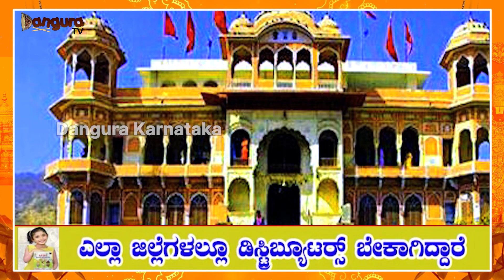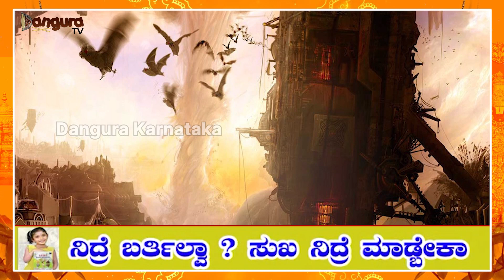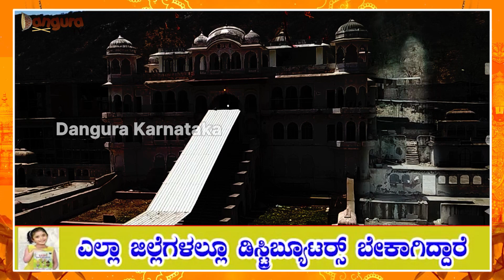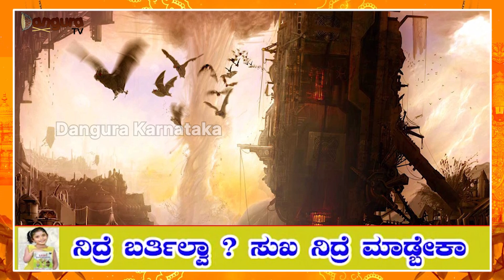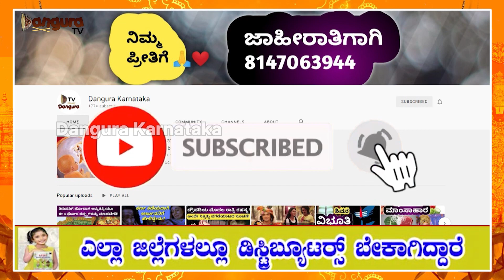ಈ ಬಾಲಾಜಿ ದೇಗುಲದಲ್ಲಿ ಬಾಯಿ ಬಿಡಂಗಿಲ್ಲ! ಅಪ್ಪಿ-ತಪ್ಪಿ ಮಾತಾಡಿದ್ರೆ ಆಗೋದೇ ಬೇರೆ!| Balaji temple secret